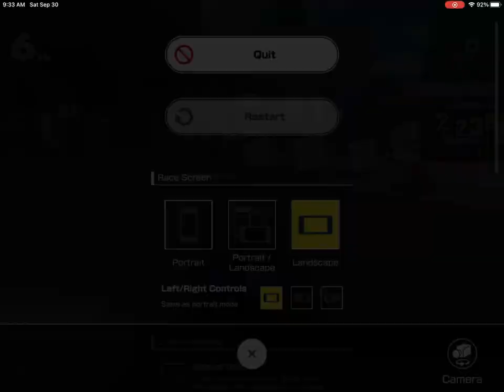Super Mario Kart Tour 🏎️: Exciting & Safe Racing Game for Kids 4+ | Nonviolent, Engaging Playtime 🏁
Embark on an exciting, family-friendly adventure with our latest video featuring 'Super Mario Kart Tour,' the perfect racing game for kids aged 4 and up. Dive into the vibrant world of Mario Kart as we explore its fun, nonviolent gameplay, ensuring a safe and engaging experience for younger players. Discover how Mario Kart Tour keeps children captivated with colorful graphics, easy-to-learn controls, and kid-friendly content. We'll walk you through the game's features, highlighting how it fosters creativity and fine motor skills in a safe digital environment. Whether your child is a Mario fan or new to the world of racing games, 'Super Mario Kart Tour' offers an enjoyable and secure gaming experience. Join us in this playtime adventure that is both entertaining and suitable for young gamers.